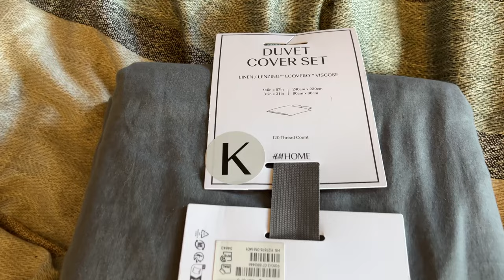My EXPERT Guide to Autumn Winter 2024 MUST HAVES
Discover the latest trends in fashion and home decor with H&M's Autumn/Winter 2024 women's Limited Edition and Home Collections! When "Fashion meets Interior Design." In this video I explore the must-see new arrivals, showcasing exclusive pieces that redefine style and comfort. Fashion of the future. From chic clothing to stunning home accessories, find out what makes this collection a standout for the season. Join me as I take a closer look at the innovative designs, sustainable materials and unique styles that H&M is bringing to the table this season. Whether you are looking to elevate your wardrobe or refresh your living space, this video has all the insights you nedd to stay ahead of the trend. Don't miss out on my detailed review and styling tips! What piece from the H&M AW 2024 collection are you most excited about?

Timestamps:
00:00 Intro
01:12 History
06:10 Women's Limited-Edition AW 2024 Collection
07:09 Women's H&M Collection AW 2024 Haul
17:14 H&M Home AW 2024 Collection
20:01 Home AW 2024 Haul

Producer and Editor:
Vincenzo Carbone
Carbone Films

Animation Illustrator:
Julied Estelle Frey